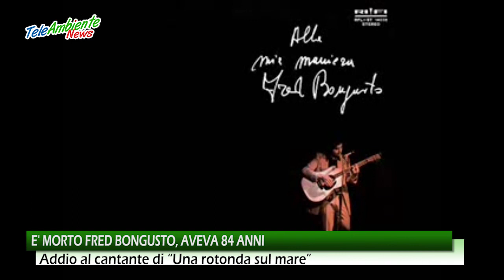E' morto Fred Bongusto, aveva 84 anni